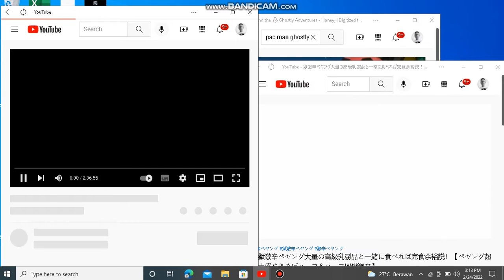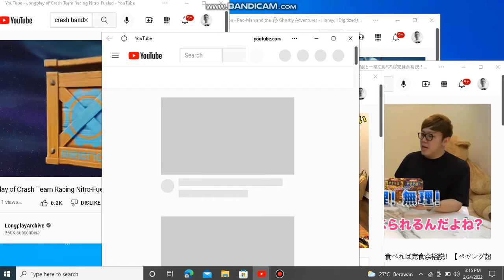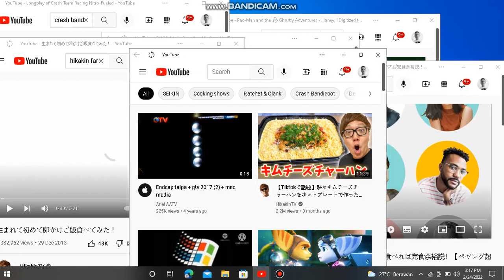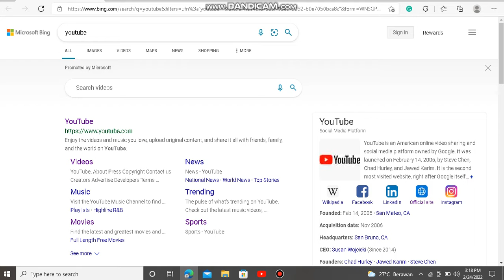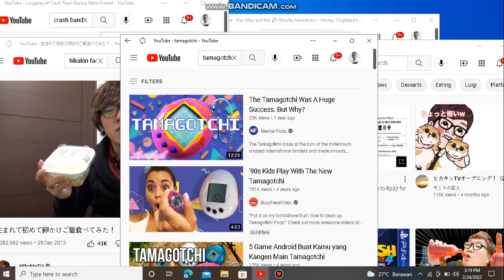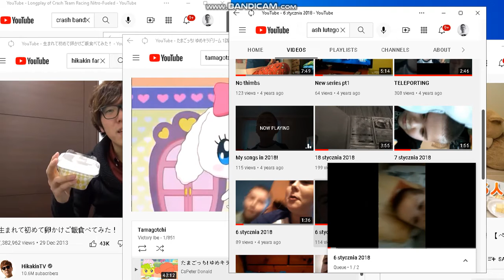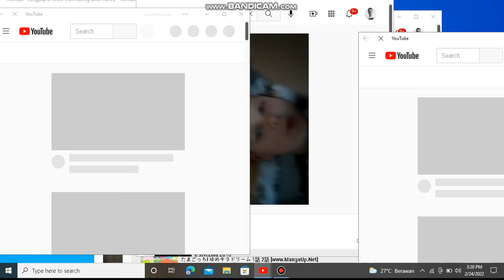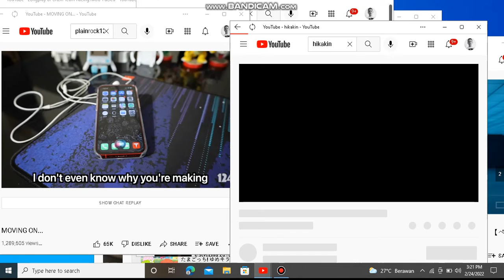PLEASE SOURCES 24